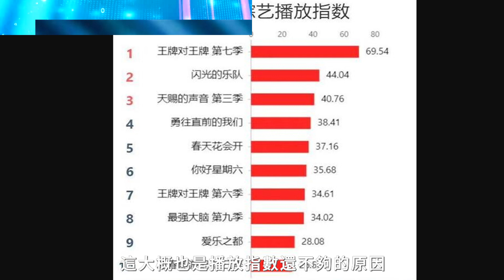三月音綜指數PK：《樂隊》穩居第一，《天賜》強勢超越《花開》原因曝光！周深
三月音綜指數PK：《樂隊》穩居第一，《天賜》強勢超越《花開》原因曝光！